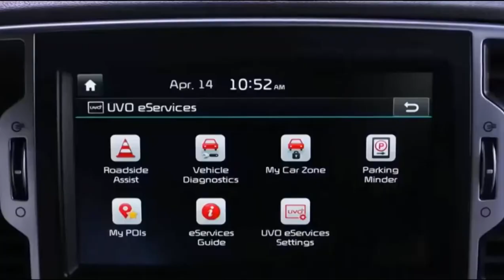Kia Sportage 2017